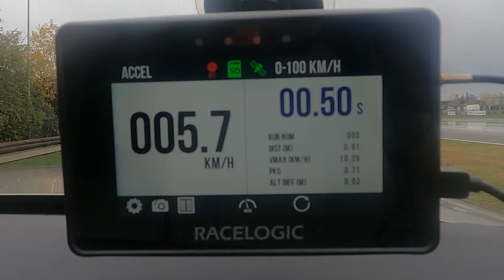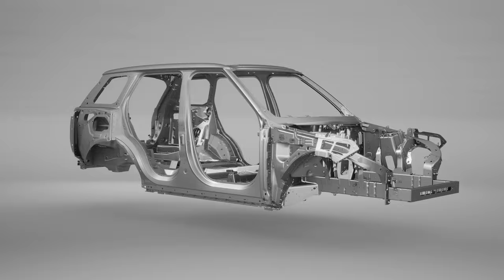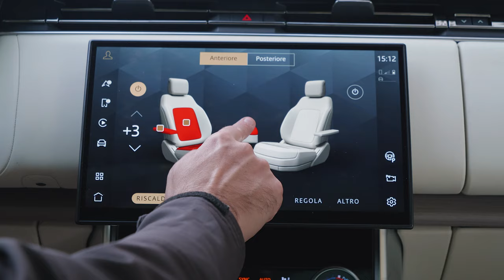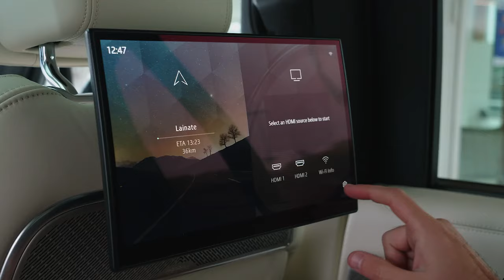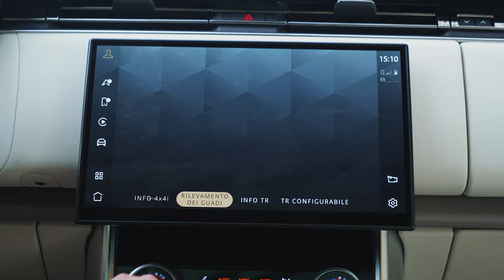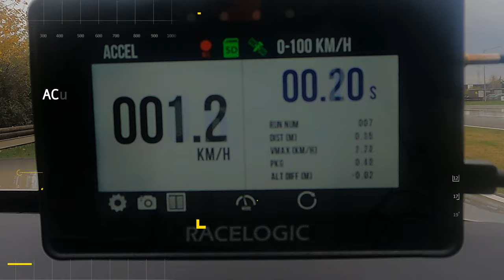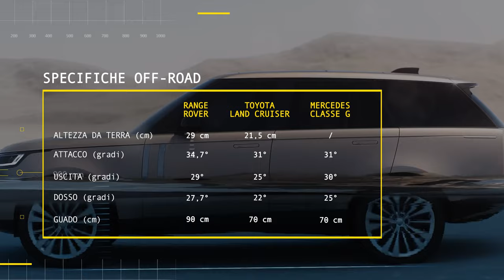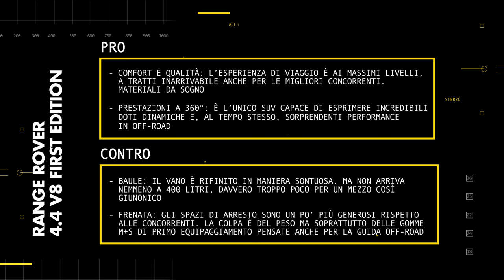Nuova RANGE ROVER 2022 (è lei l'auto totale?) | PRO e CONTRO - PROVA STRUMENTALE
I Pro e Contro di Automoto.it sono powered by:
- FIAMM

Come va la nuova Range Rover 2022? E soprattutto: è ancora lei la regina dei SUV, ora che si deve guardare le spalle da BMW X7 e Mercedes-Benz GLS? Per scoprirlo useremo prove, strumenti, una pista e un ingegnere, con un unico obiettivo. Raccontarvi i pro e i contro, perché i pro, quelli, ve li dicono tutti, ma noi, qui, vi diciamo anche i contro scritti belli chiari, nero su bianco. Alla nuova Range Rover, infatti, daremo anche i voti, col mitico “pagellone di Automoto.it” che, come sempre, trovate alla fine del video.